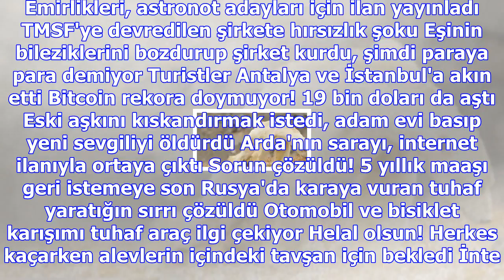Dolar ve euro düşüşe geçti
BİST 107.921 %1,38 DOLAR 3,8397 %-0,65 EURO 4,5139 %-0,89 PARİTE 1,1752 %-0,19 ALTIN 154,20 %-0,56 F...